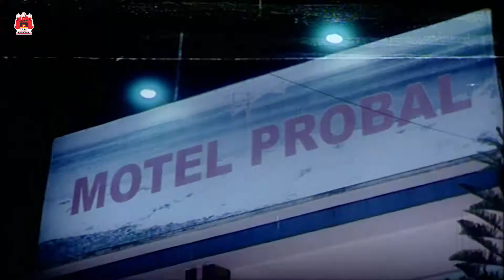প্রেম নিয়ে চিন্তিত সাকিব | Prem Koyedi - প্রেম কয়েদী | Shakib Khan, Sahara, Misha Sawdagor | Clip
Movie: Prem Koyedi
Starring: Shakib Khan,Sahara,Probir Mitra,Rehena Joli,Rebeka,Dipu,Asif Iqbal,Misha Showdagor & Others
Director: M B Manik
Lyric: Ahmed Imtiaz Bulbul | Kabir Bakul&Gazi Majharul Anoar
Story: Kashem Ali Dulal
Fight: Arman
Dance: Masum Babul
Singer: Endrew Kishor | Sabina Yasmin | Anima D Costa | S I Tutul | Mila
Photography: Asaduzaman Majnu
Editor: Jinnat Hossain Jinnah
Production: S K Movies International
Producer: Md Shafiqur Rahman
Label: LAVA CHAYACHOBI